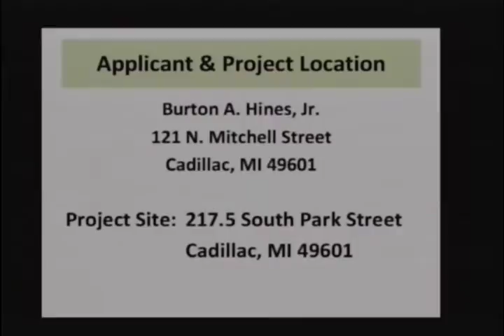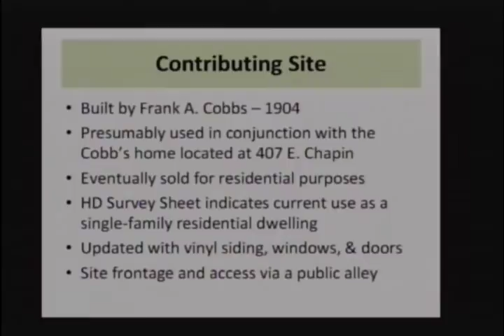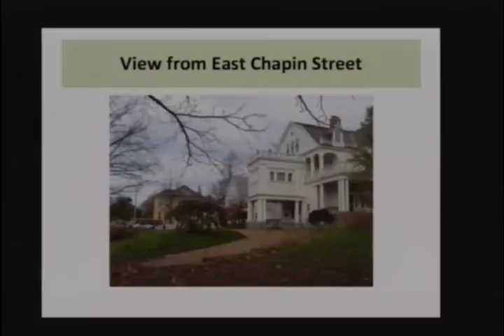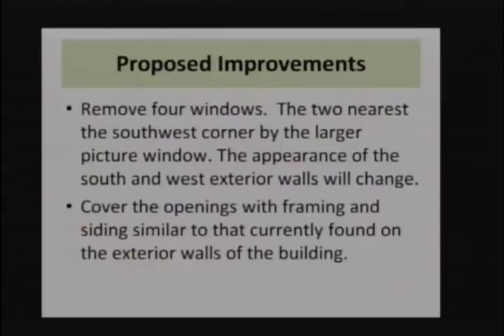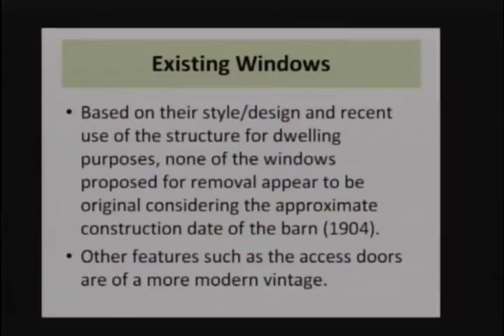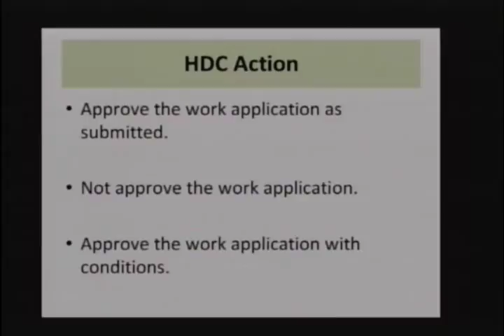Courthouse Hill Meeting 11/18/13